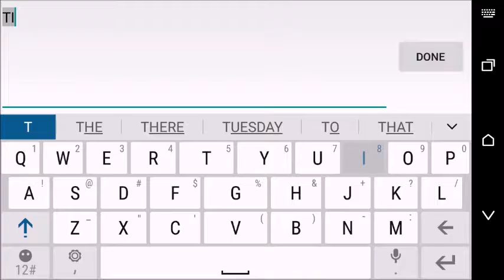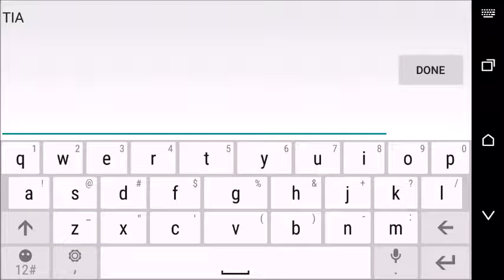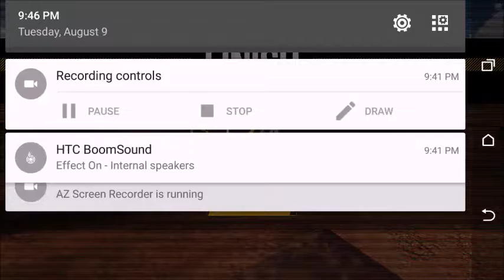Dirt Xtreme game first attempt Level 1 || Android App Testing || Early Access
Dirt Extreme is the Android game yet to be launched, As a techie and Gamer I'm very interested in testing these kind of applications. In this I found one bug, the User is not changing, still showing my Mobile model number
REAL PLAYERS
Race against real players from all over the world and give them a close-up view of the dirt you leave behind!
Win cool prizes and special items in the MULTIPLAYER storyline, as you advance your career as the crowd’s favorite.
Make your way up in the leaderboard and show the world who’s the true boss of Dirt Xtreme!

AMAZING TRACKS
Experience the highest level of racing in the most awesome corners of the world!
When was the last time you rode full gas on the top of Machu Picchu? Here’s your chance to do it!

YOU’RE THE MECHANIC
Upgrade your vintage motorcycle and turn it into a roaring monster!
Collect blueprints to unlock new bikes and styles, gather special items and assemble the one machine to rule them all.

MYSTERY CASES & ONLINE MARKET
Time is a friend to no one, especially when you have limited time to get the upgrades you need for your bike!
Use the mystery cases to collect the best equipment for your motorcycle, and visit the online market for special items that regularly update!

SHOW YOUR STYLE
Customize your rider with the sickest outfits and make your opponents weep with fear!